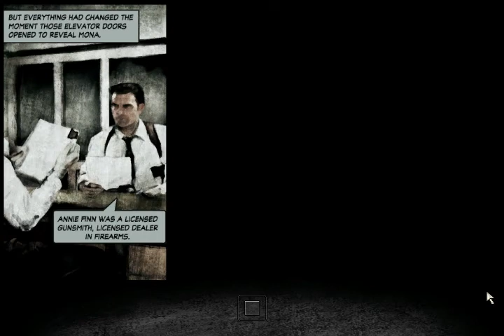MAX PAYNE 2 Walkthrough Part 1 "The Darkness Inside"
Max Payne 2: The Fall Of Max Payne Gameplay Walkthrough Part 1 includes Max looking back on the events leading him to the manor. Starting with him responding to a report of gunshots at a warehouse. This walkthrough for Max Payne 2 available on the PC will include the Full Game, Main Campaign, Story Missions, Cutscenes, Gameplay and Ending.

Max Payne 2: The Fall of Max Payne is a third-person shooter video game developed by Remedy Entertainment and published by Rockstar Games in October 2003. The game is the sequel to Max Payne (2001) and the second instalment in the Max Payne series. Max Payne 2 continues the story of the title character, a detective for the New York City Police Department (NYPD) and former vigilante, as he is reunited with contract killer Mona Sax and must work with her to resolve a conspiracy full of death and betrayal.